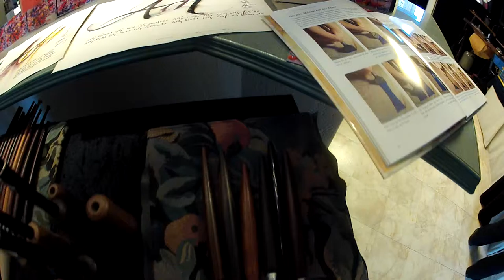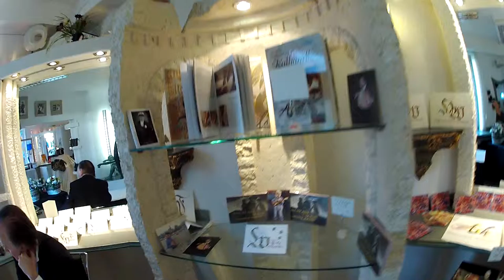"Una Latina en Alemania"